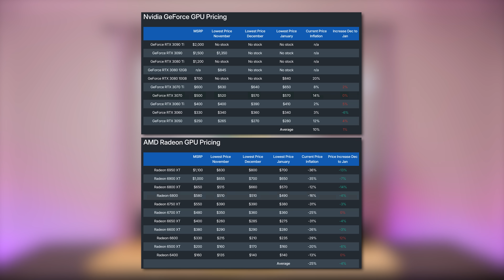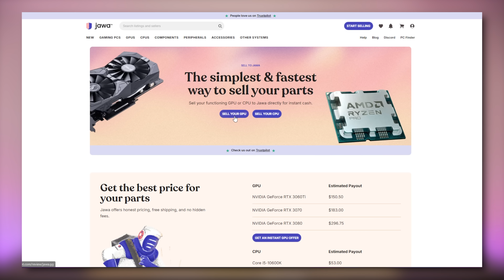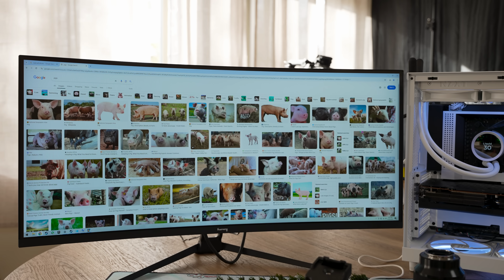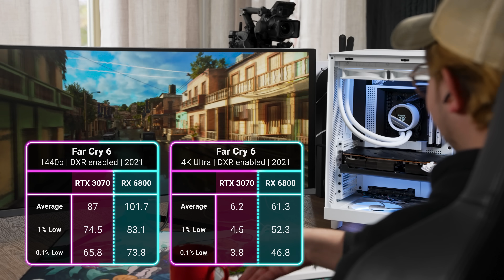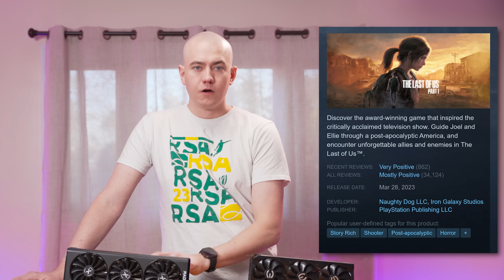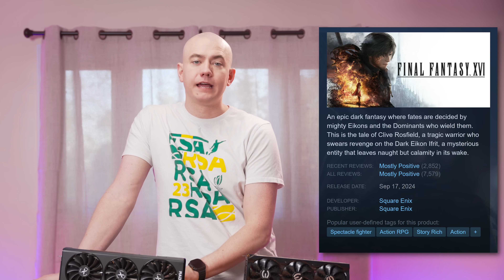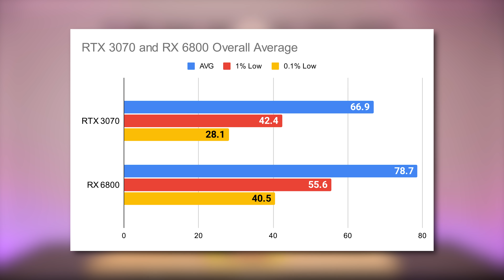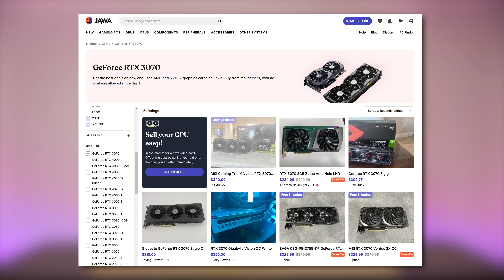RTX 3070 vs RX 6800 - 8GB vs 16GB VRAM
Presenter: Brett Sticklemonster
Videographer: Kyler Himes and Brett Sticklepickle
Writer: Robert Mullen & Brett Steelmonster
Editor: Catlin Stevenson
Thumbnail Designer: Michael Pellow or Reece Hill